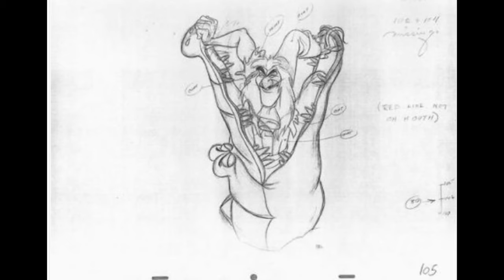BLENDER 2.91 Проба покадровки из Питер Пена